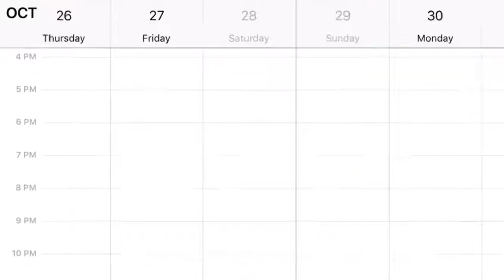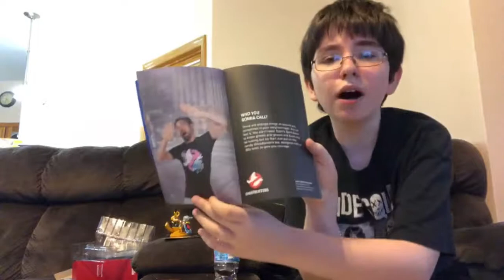Lootcrate #27 October 2017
Me and invisible dean open October’s Lootcrate